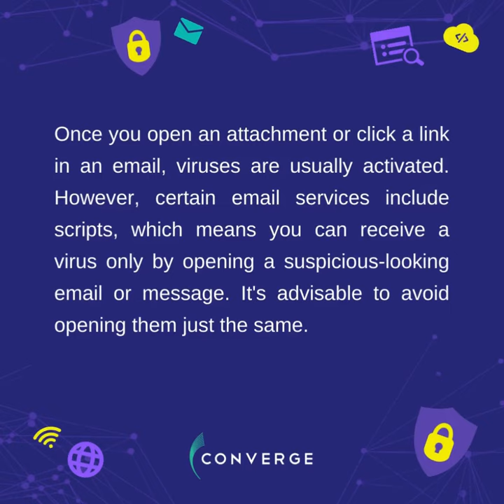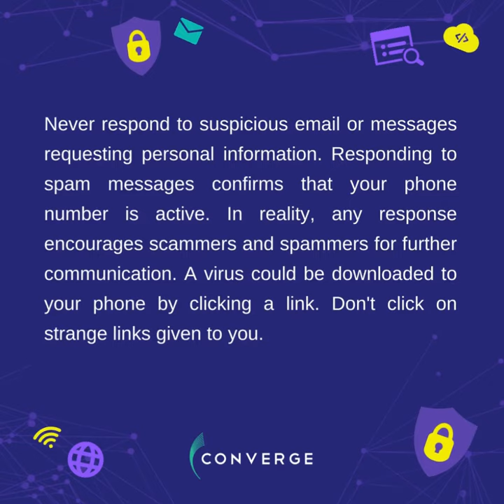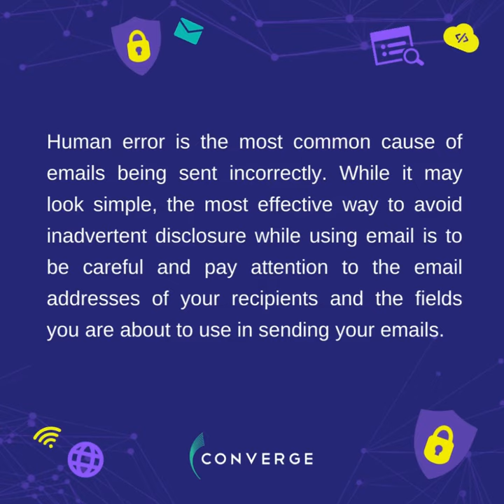Protecting Your Personal Information Online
Kindly take a few moments to watch our short video about securing your personal information to ensure safety in all your virtual transactions.